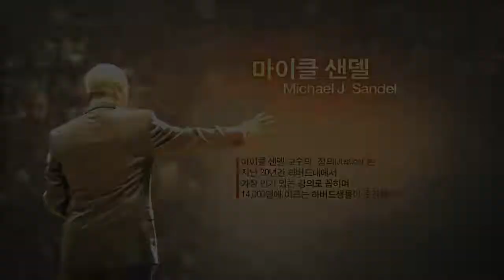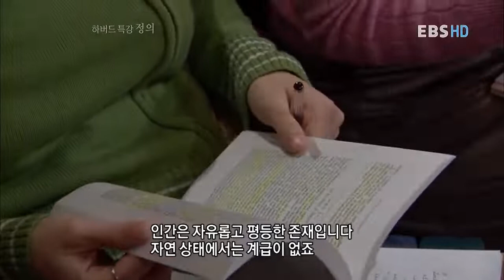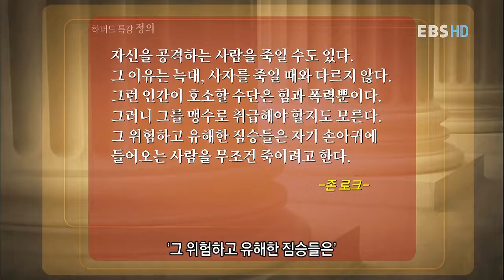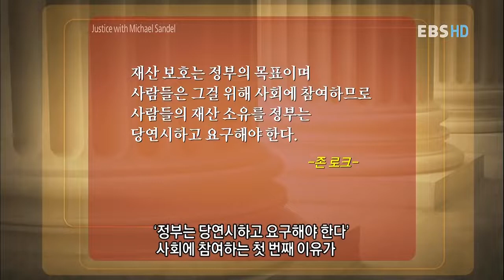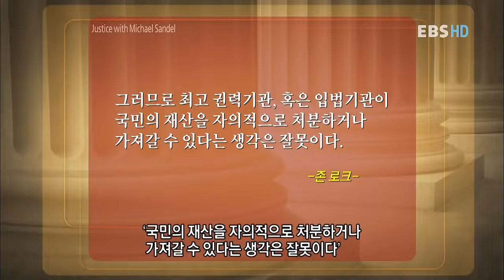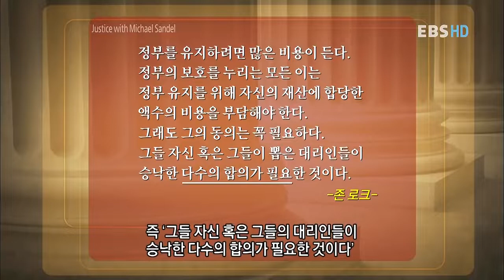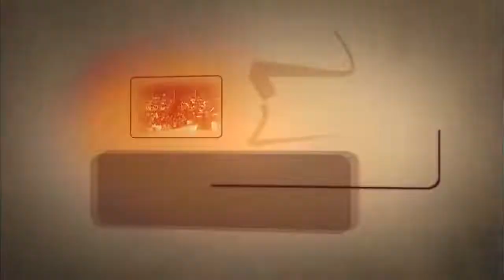마이클샌델 - 하버드 특강 '정의' 제04강 존 로크와 자유지상주의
-  구독 -  購読、-  いい、

이외에도 노래 동영상을 올리고 있으므로 괜찮으시다면 채널 등록을 부탁 드립니다!
新曲のアップ情報等をblogやFacebookでご案内しています。をお願いします！